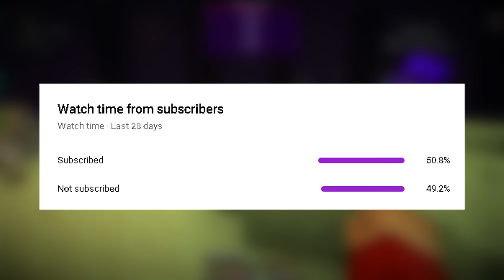จะเกิดอะไรขึ้น!! เอาชีวิตรอด 500 วันในแมพ One Block กับเพื่อน 5 คน | Minecraft One Block [จบ]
Minecraft เอาชีวิตรอด 100 วันในแมพ One Block กับเพื่อน 5 คน

"คลิปทั้งหมดไม่ได้เล่น 100 วันจริงๆทำเพื่อความสนุกไม่ได้จริงจังนะครับ ขอให้คลิปนี้ได้มอบความสุขกับเพื่อนๆทุกคนนะครับ"